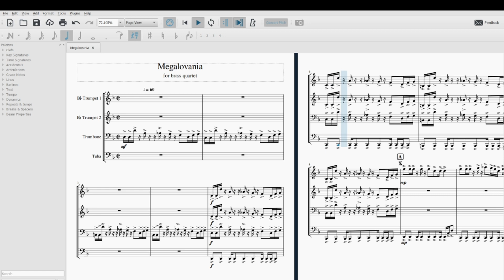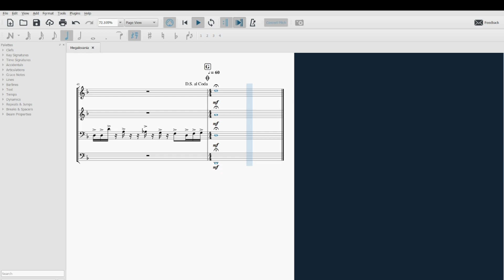Megalovania for Brass Quartet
Drawn thumbnail may or may not happen, there are a million Sans trombone drawings but I don't wanna steal art

Made this little arrangement back in high school when I was in band. Unfortunately, I couldn't find anyone to play it with me. It's now been a couple years, so I figured I'd share this with the world.

If you manage to find an ensemble to play this live, record it and send it to me. I will give you a shoutout and my heartfelt appreciation.